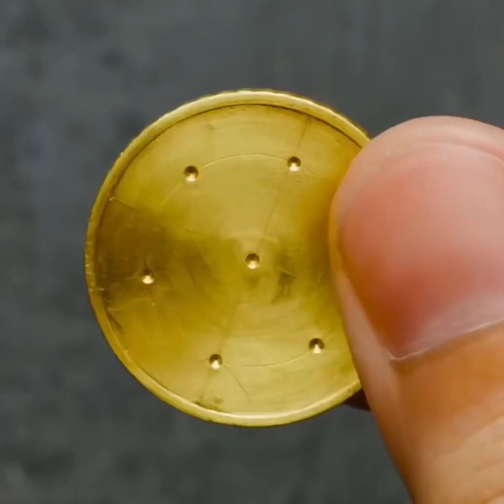Brilliant diy jewelry ideas || glue gun, epoxy resin, polymer clay crafts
Amazing DIY ideas for your to create your own jewellery! Get inspired and create custom made crafts fro you and your friends! Learn how to create cute hair clips as well as cool earrings!
Ideas for custom made glass decoration! Give your glasses a unique look by choosing your colors and design!
Create amazing creations that you can give as a gift or keep to your self! For example cool coasters in all shapes and sizes! Or amazing covers for your note books! Remember that you can add anything you want on it and make it your own customized creation.
More jewellery like rings and earrings or you can even create your own keyboard keys!

Get inspired and create much more!!

0:54 - Oreo necklace
1:26 - Custom made glass decoration
2:22 - Custom made coaster
3:00 - Custom made notebook
3:51 - Custom made rings